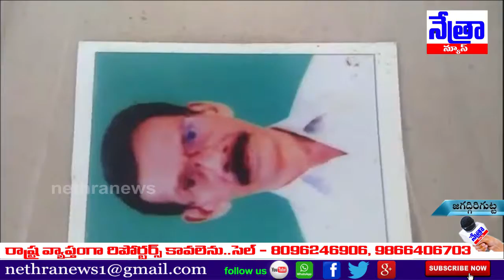జగద్గిరిగుట్ట, పి ఎస్ ,పరిధిలో ప్రమాద వశాత్తు రిటైర్డ్ కానిస్టేబుల్ మృతి..jagadgiri gutta..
Nethra News.. jagadgiri gutta..